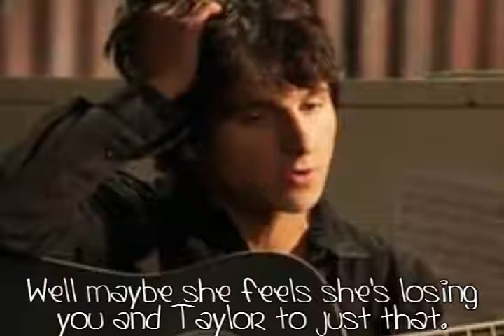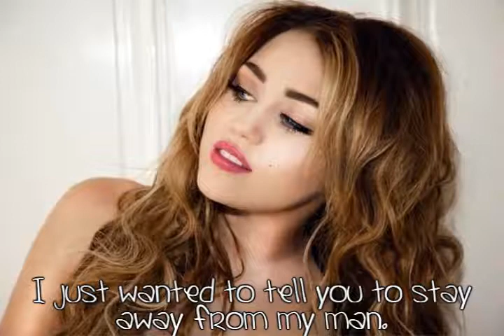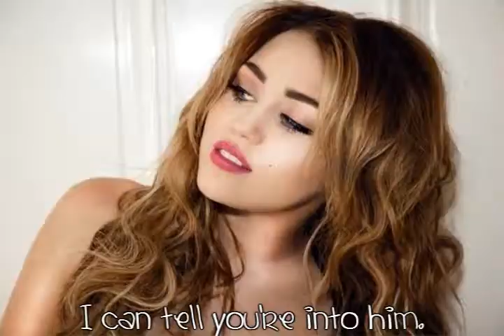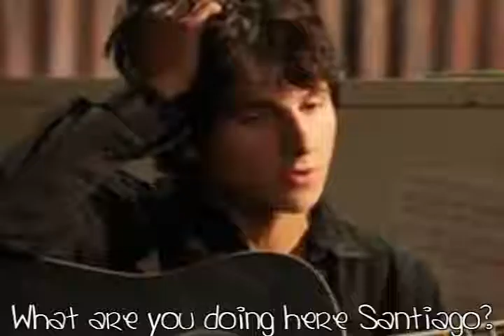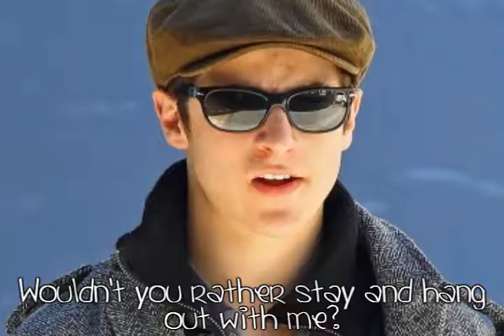Who Says?: S1.E8 |Season Finale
Yes. Here's the Season finale. Trailer for Season 2 will be up very soon.